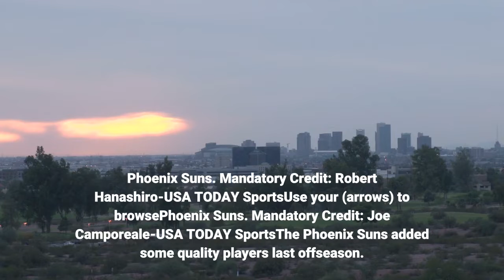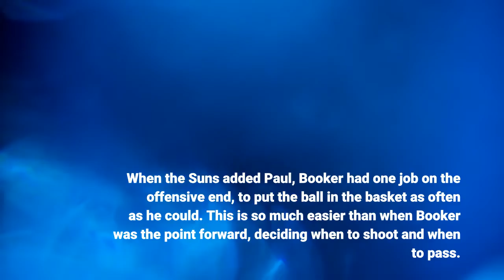Phoenix Suns Predicting statistical leaders in each major category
Phoenix Suns. Mandatory Credit: Robert Hanashiro-USA TODAY SportsUse your ← → (arrows) to browsePhoenix Suns. Mandatory Credit: Joe Camporeale-USA TODAY SportsThe Phoenix Suns added some quality players last offseason. They added the experience of Jae Crowder and Chris Paul and as a result, they became one of the teams to be in the NBA. They almost achieved the best regular-season record in the whole league. The team managed to make it all the way to the NBA Finals which they lost in six games to the Milwaukee Bucks. They battled through adversity throughout the playoffs with health and safety protocols ruling Paul out of games and Dario Saric’s season-ending knee injury. The Suns made a couple of tweaks to their roster with the major ones being Elfrid Payton as a backup point guard and JaVale McGee who is a big man with championship experience. They are going to be very dangerous again next season especially if these additions work out. Let’s take a look at how they may impact who leads each major statistical category. Phoenix Suns statistical leaders – Scoring: Devin BookerPredicted Average: 27.6Devin Booker has been the leader of the Suns’ offense for many years now. When the Suns added Paul, Booker had one job on the offensive end, to put the ball in the basket as often as he could. This is so much easier than when Booker was the point forward, deciding when to shoot and when to pass. Next season he is going to have an even easier time as he has built chemistry with Paul over the past season. Booker should see his efficiency rise as he gets even more comfortable with Paul running the offense, given that he has spent a full season with him already. Use your ← → (arrows) to browse